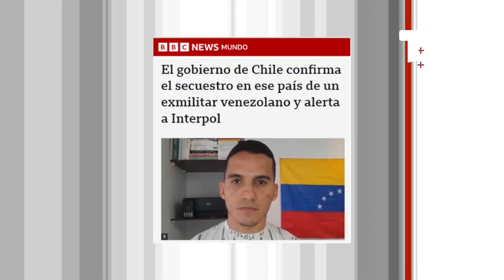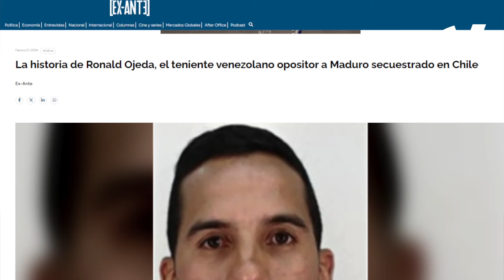Las tesis que se manejan en Chile sobre el secuestro del teniente Ojeda | César Miguel Rondón TV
El Gobierno de Chile reconoció este jueves que "está abierto a todas las hipótesis" sobre el secuestro de un militar retirado de nacionalidad venezolana en Santiago y confirmó que ha mantenido "contactos" con las autoridades venezolanas.

El subsecretario del Interior, Manuel Monsalve, explicó en rueda de prensa que los contactos han sido tanto "a nivel diplomático", a través del embajador chileno en Caracas, como "a nivel policial desde la Policía de Investigaciones de Chile (PDI) con la policía venezolana".

Pese a reconocer que por el momento no se descarta ninguna hipótesis, incluida una operación de la contrainteligencia venezolana, Monsalve pidió cautela y aseguró que se han llegado a "conclusiones muy prematuras por parte de distintos actores".

"Aquí hay muchas hipótesis. La hipótesis que importa es la que finalmente valide el Ministerio Público y el fiscal a cargo de la investigación", subrayó el subsecretario tras participar en una reunión virtual con el presidente chileno, Gabriel Boric, y los ministros de Interior, Relaciones Exteriores y Justicia.

Según información difundida por la prensa local, la víctima es el exmilitar Ronald Ojeda Moreno, quien habría sido secuestrado la madrugada del miércoles en su casa de Santiago por un grupo de sujetos que se habrían hecho pasar por policías chilenos.

Información de EFE.

Invitado: José María del Pino. Periodista chileno radicado en Estados Unidos.

En Conexión TV con César Miguel Rondón | Lunes a viernes 7:00pm ET